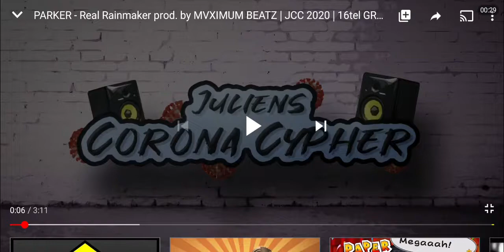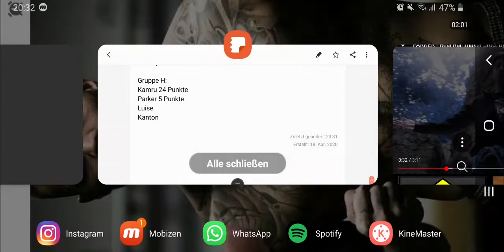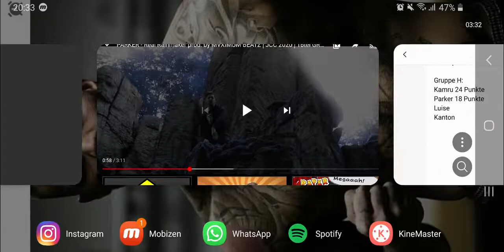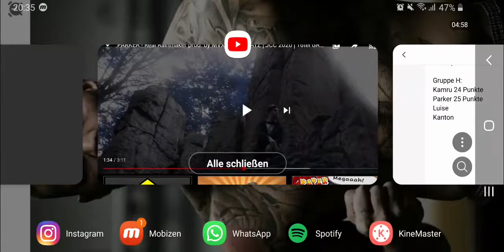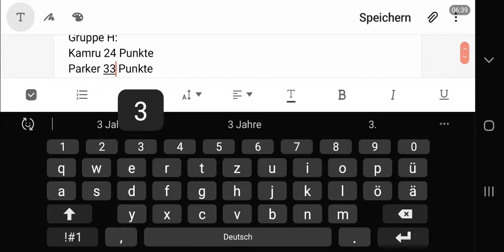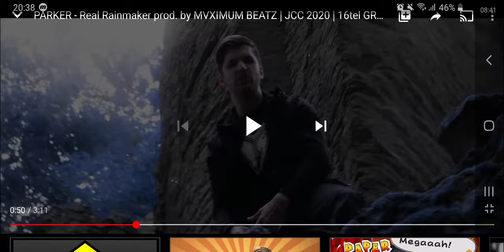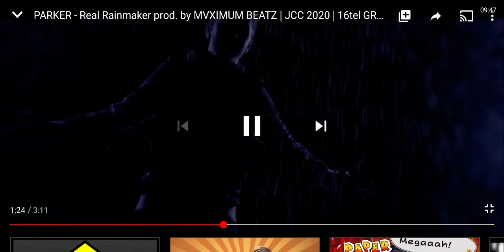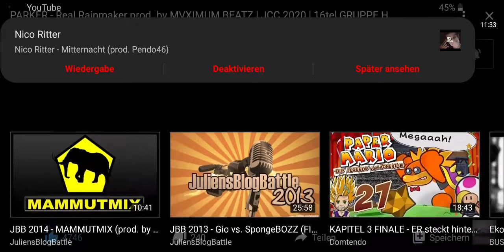PARKER - Real Rainmaker | JCC 2020 | 16tel Gruppe H (Analyse)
Parker ist auf jeden Fall das Highlight der Woche. Sein Song ist einfach überkrass!